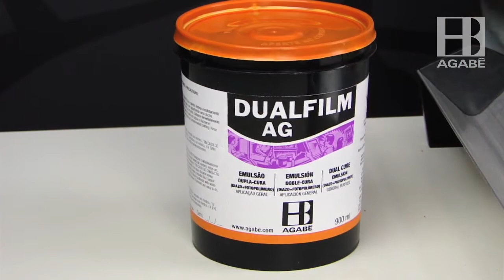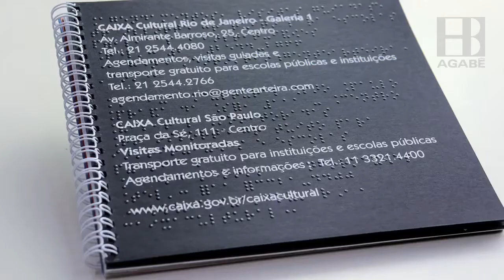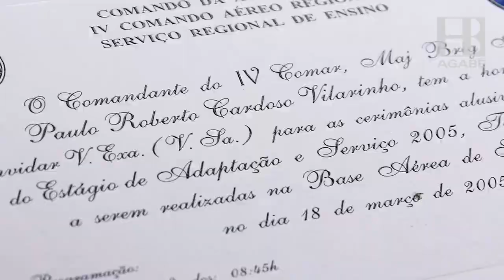Emulsões Relevo Parte 2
▶ Emulsões Relevo Parte 2 - DUALFIM AG : Neste vídeo você vai aprender sobre o Grupo de Emulsões para Matrizes em Relevo para Tintas à Base Solventes.